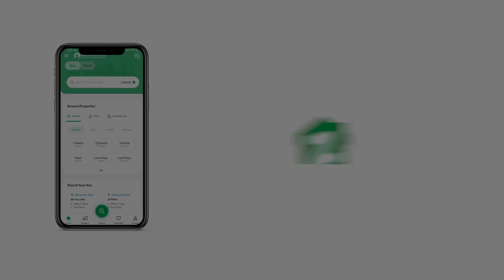222 SQYD UPPER PORTION FOR SALEIN FEDERAL B AREA KARACHI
Portion For Available in Federal B Area Block 11 Karachi

Upper Portion
4 Bed DD